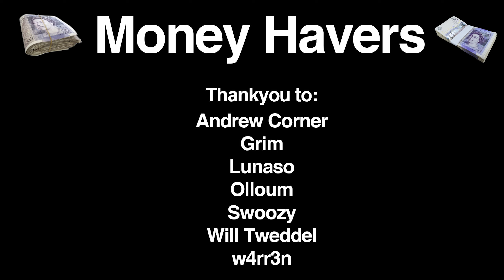ABOREAL TEAM | Everything On Keyboard 138 | Descenders